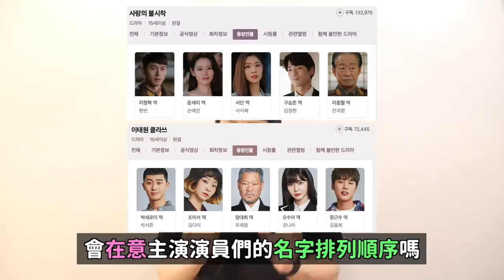太詭異了..出道800日突然退團的男愛豆？/MAMAMOO輝人與Ravi成為一家？/韓劇《紅天機》愧對金裕貞？｜DenQ